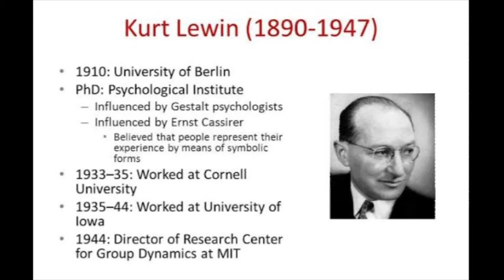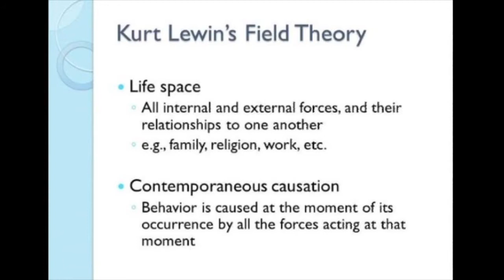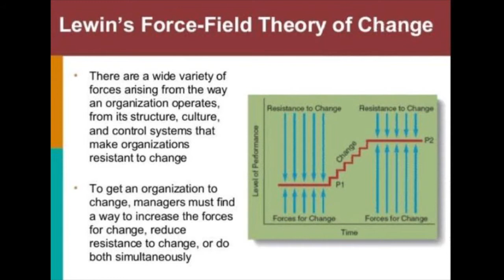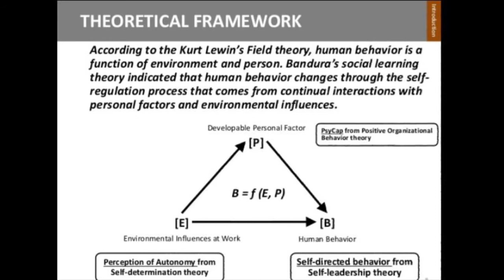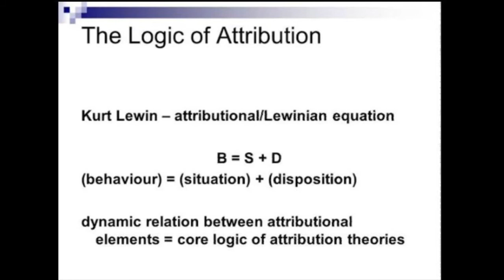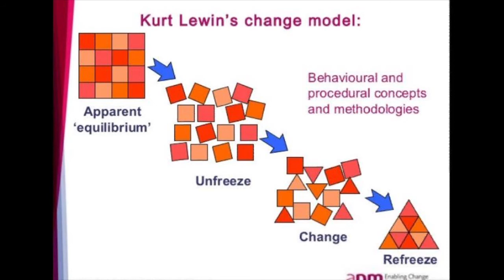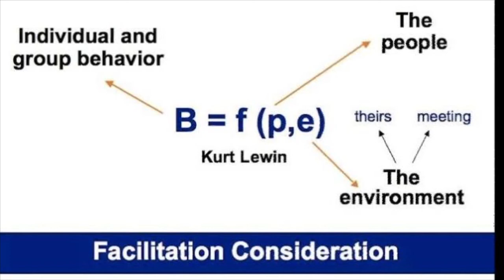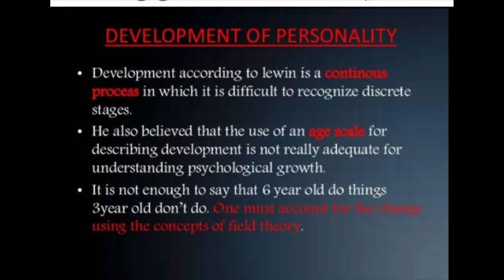Kurt Lewin field theory of personality by Dr. Anupma Tiwari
Kurt Lewin field theory of personality by Dr. Anupma Tiwari. A Psychology Lecture